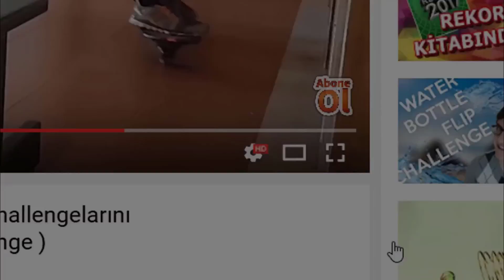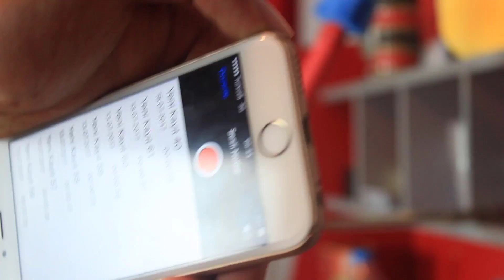Profesyonel Ses Veren Mikrofon Yapımı ( Bilgisayarda Bile Çalışıyor )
Merhaba arkadaşlar bu videomda sizlere yapımı basit ve kolay olan mikrofon nasıl yapılır onu göstereceğim . Herkese iyi seyirler :)